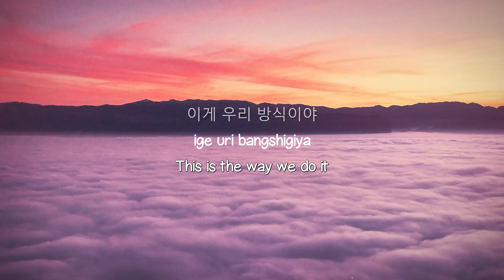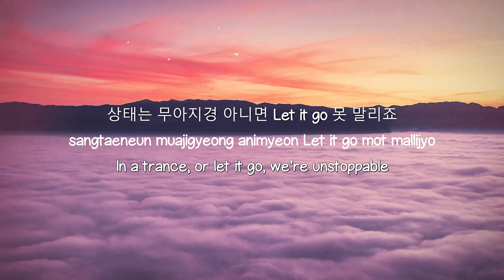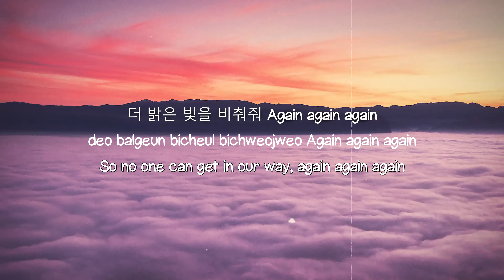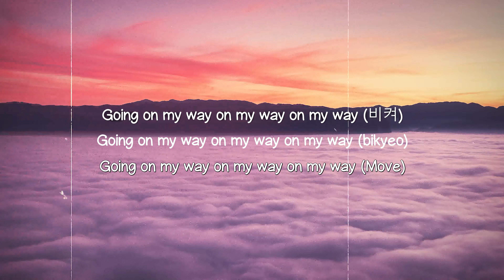MOVE - TNX (Lyrics Version) 🥰